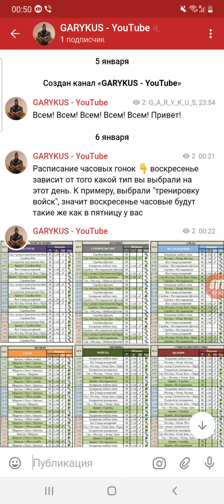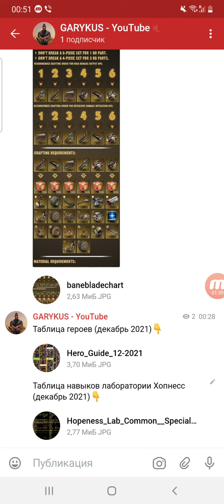Telegram канал создан😉